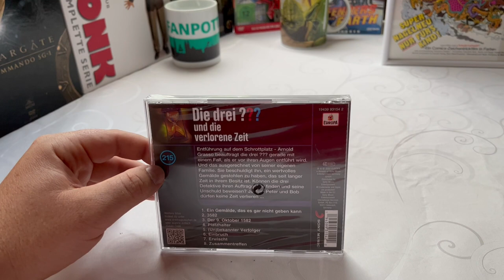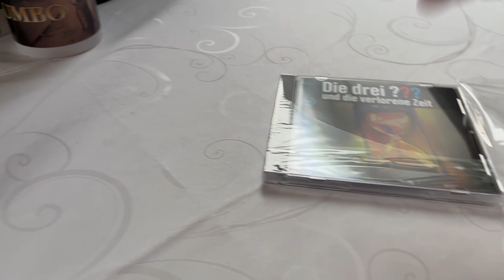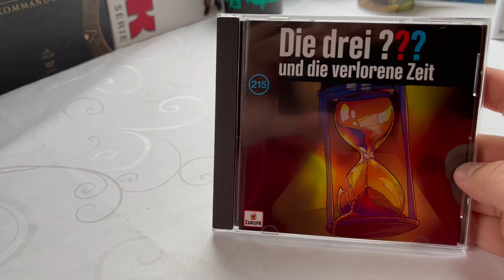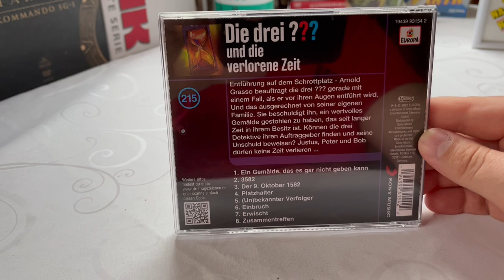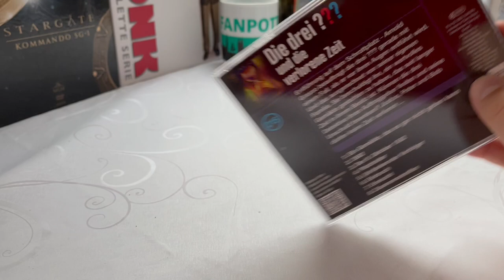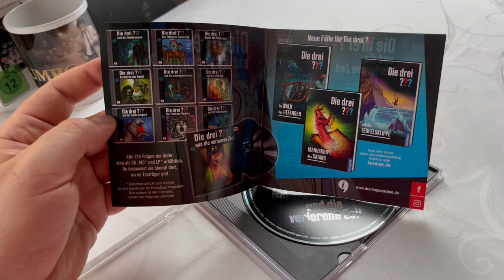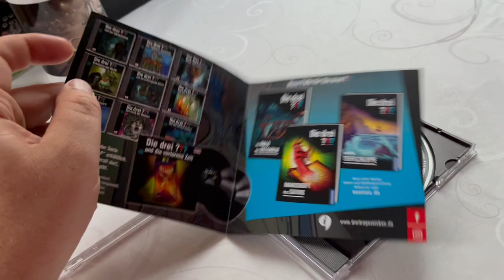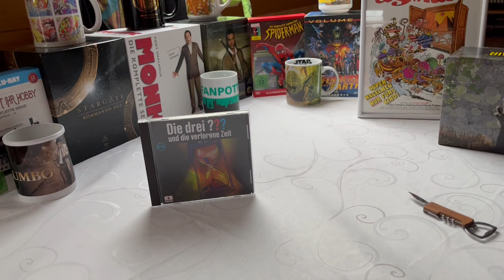Die Drei Fragezeichen 215 - und die verlorene Zeit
Wir reden über die Drei Fragezeichen- bewundern oder kritisieren die Hörspiele , Bücher usw.